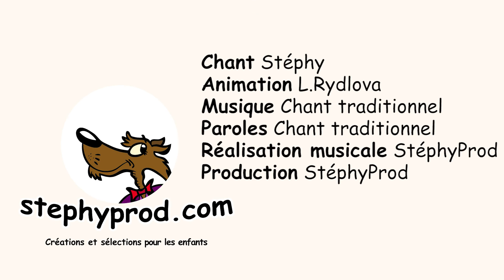Children's French song - A la volette